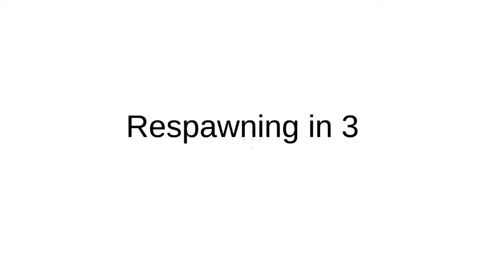BNL Fangame 2v2 playtest with new hero!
Changelog (short version):
auto reload added
you can hear gun sounds from others
win screen fixed
explosion length reduced
pistol, shotgun and machinegun now have damage fall-off
build phase added
torbny added
fixed a ton of other stuff

Next I will try to improve the building and maybe make it possible to climb blocks with shift. after that I might add more heroes/maps idk